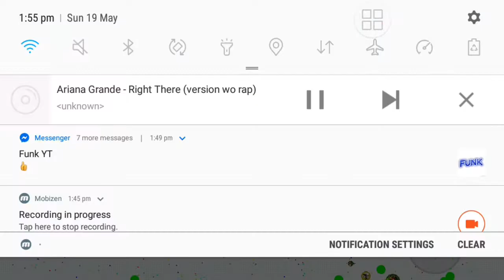Agario Duo with Zod. .....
I have not much to say zzz

*Sorry about the previous video i have to delete an reupload cuz of the background sound